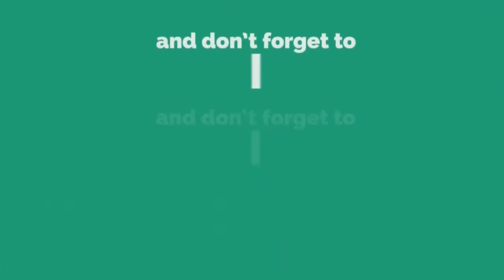पांडवकडा धबधबा परीसरात चार जण गेले वाहून